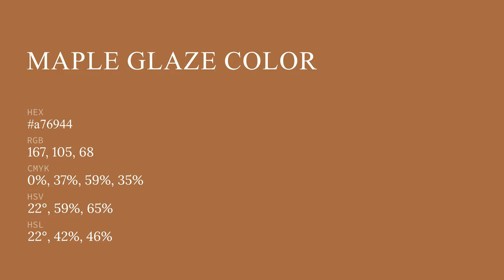Maple Glaze color a76944 hex color - Orange color - Cool color a76944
What color is Maple Glaze ? a76944 hex color - Orange color - Cool color a76944

Hex a76944 Color Code is also known as Maple Glaze color.